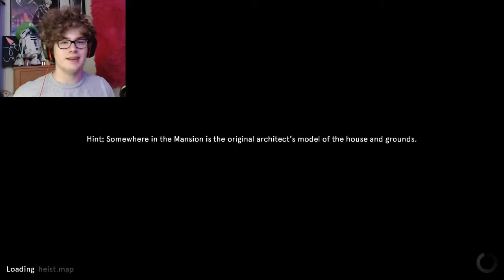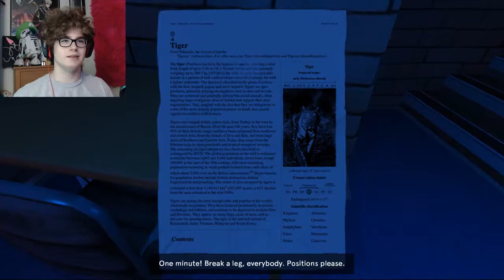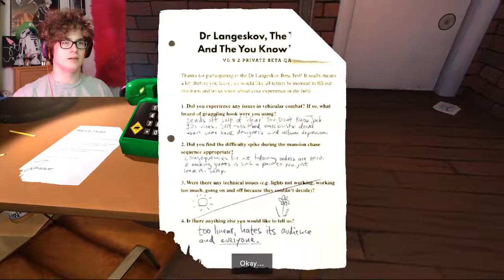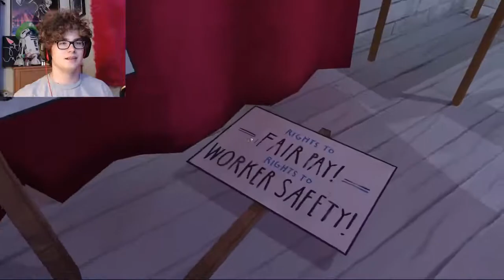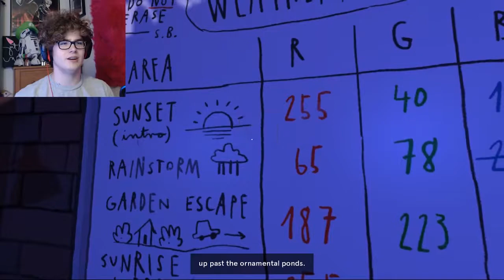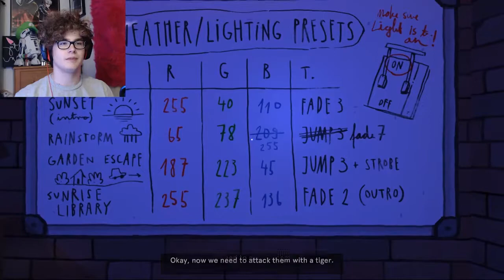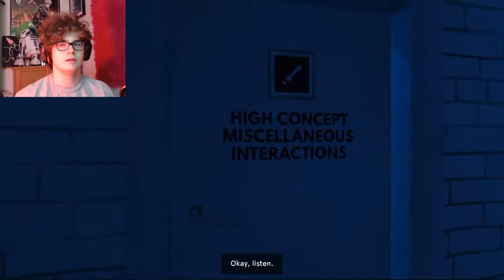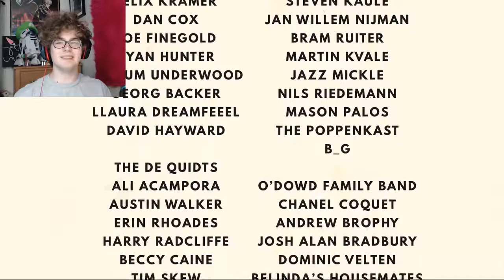Rick And Morty Parable? | Dr. Langeskov, The Tiger, and The Terribly Cursed Emerald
This is a Stanley Parable-esque game, but this time the narrator is none other than Justin Roiland himself. And it is amazing.